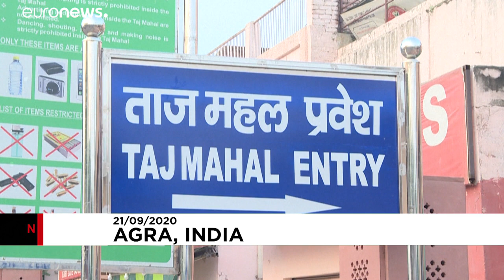Az indiában tomboló járvány ellenére féléves szünet után újra kinyitott a Tádzs Mahal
Amikor bezárták, még csak pár száz fertőzöttet azonosítottak Indiában, most már több mint 5,5 milliót.